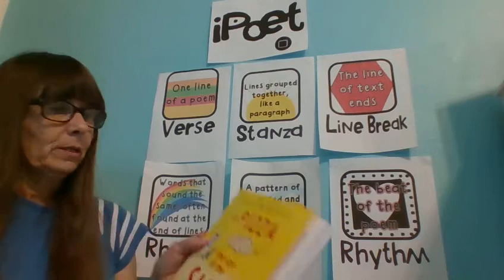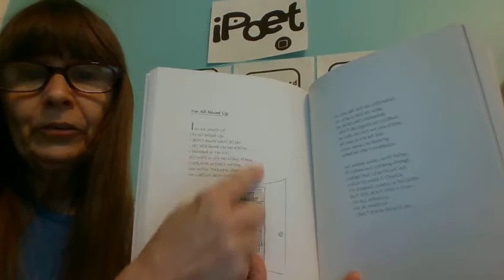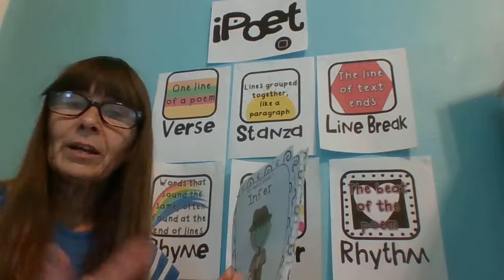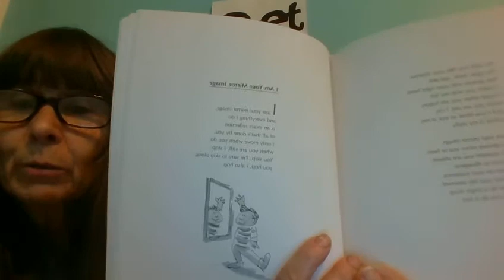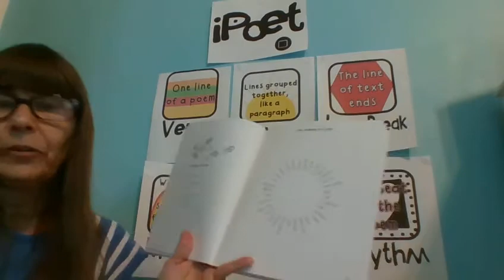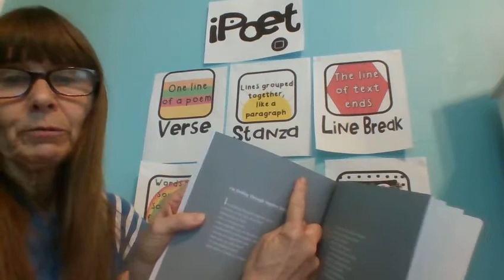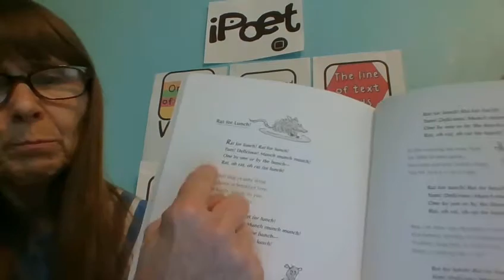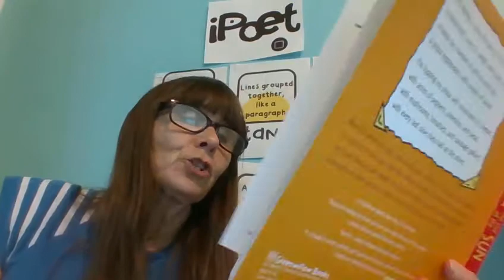Jack Prelutsky Poetry